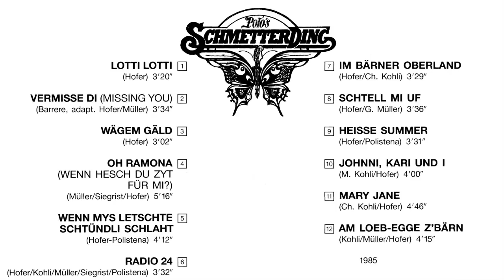Polo`s Schmetterding Vermisse Di 1985 ( HD )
Ab CD 12 Schmetter- Hits 1985